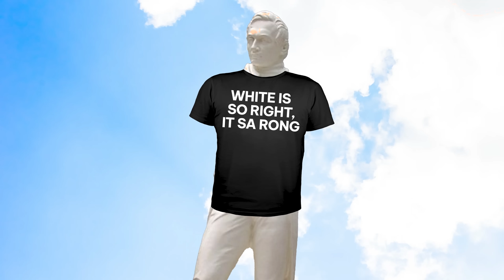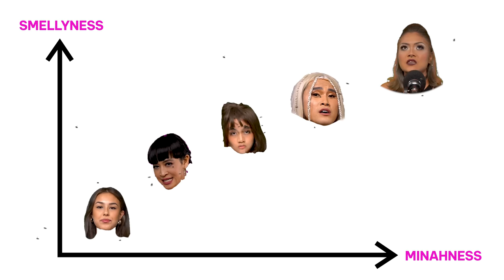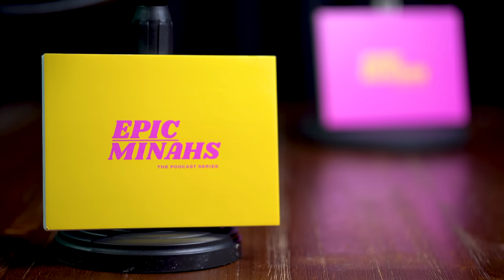"Sarong Party Girls" (ft MAX RIEDER) - Epic Minahs #8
Follow FirdausZ for your realtor advice at @FirdausJackZ on Instagram and TikTok.

In this episode we unpack what is a Sarong Party Girl and which Minah is the bigger SPG. Epic Minahs - The Podcast Series return back with another Bachelor episode.

Executive Producers
Munah Bagharib / Hirzi

Produced by
Hirzi

Assistant Producer
Joey Lim

Written by
Hirzi
Joey Lim

Directed by
Hirzi

Performed by
Munah Bagharib/ Hirzi

Shot by
Apposite Collective

Edited by
Hirzi

VFX Editor by
Jeremy Tey

Fiona Bennett